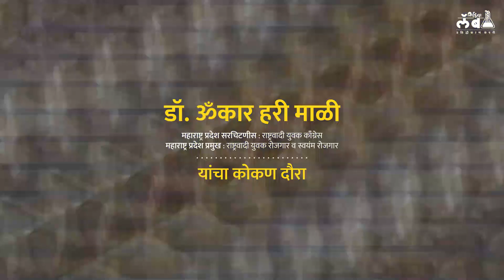जागर स्वयंरोजगाराचा - कोकण दौरा | Working for the employment of youngsters of Maharashtra